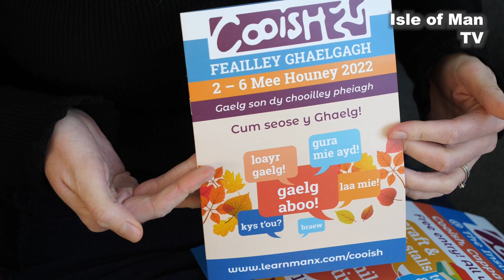Cooish Manx Language festival: English version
Manx Language Development Officer, As Yn Greinneyder, Ruth Keggin Gell Cooish talks to Paul Moulton about the 2022 Manx Language Festival Cooish.